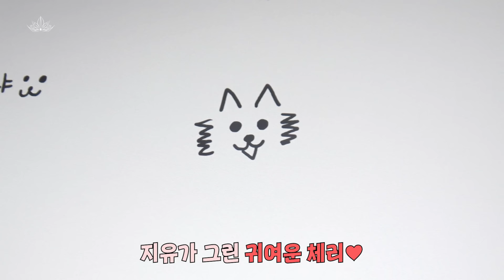[Dreamcatcher's Note] 지유X유현 네오젠 콜라보 촬영 현장 (ENG)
[Dreamcatcher's Note] 지유X유현 네오젠 콜라보 촬영 현장